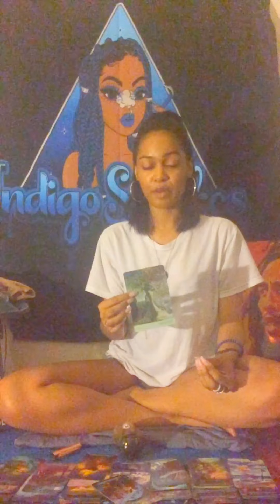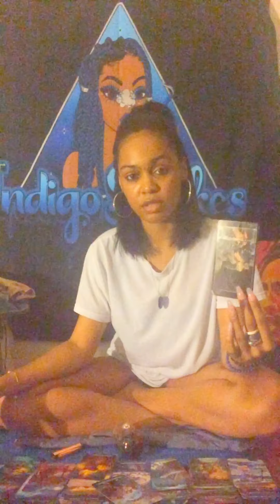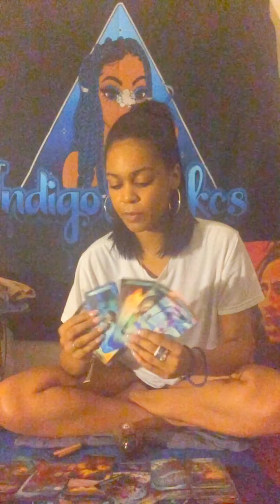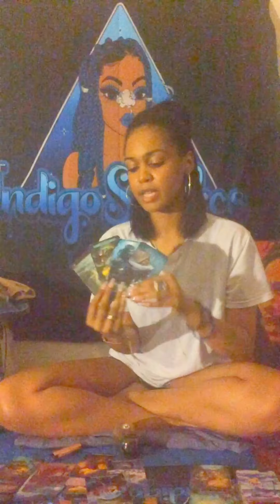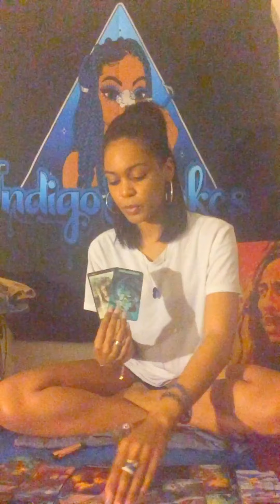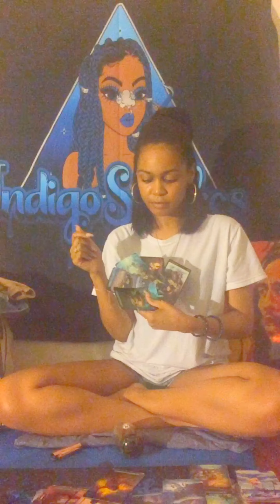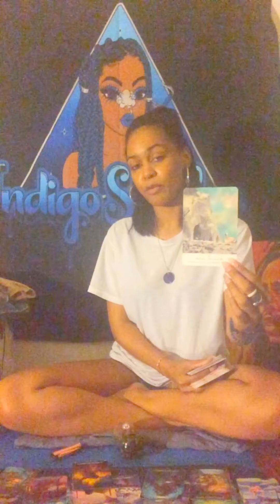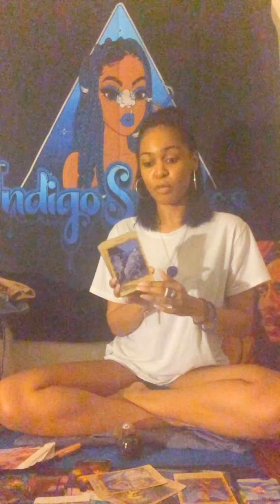Cancer♋️September ‘19| Somebody is Done Done ✌🏽& New Fulfilment | General & Spiritual Tarot Readi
Hey y’all, I’m Alexis Yxatis (aka Indigo of Indigo Smokes Tarot). I’m here to bring intuitive spiritual guidance for those that need it. My aim is to shed light, empower, heal and help people ascend into their peace and divine power. I hope the messages resonate with those that need it. Enjoy! 💙